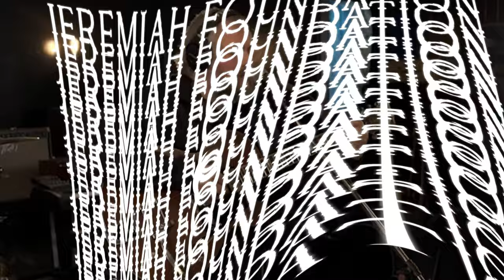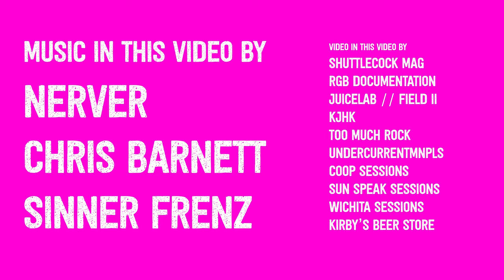ict fest promo rc4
ict fest 2022

ict fest is a diy fest that began in 2004. DIY means we all build this thing together. We help each other out to play shows together, we watch out for each other and speak up in the face of any violence. no violence, physical, verbal mental or otherwise tolerated.
joy and love are real and critical.

FEATURING
Sep 8
MDP
6 JACKASS
6:30 SONTIA SOUL
7 FALSE FLAG
7:30 DELERIUM
8 TWISTED SHIV // HEVEL HAVALIM
8:30 JUNE MP3
9 GOLFCLUBMURDERPARTY

KIRBYS
10 24 ZENITH
11 JEREMIAH FOUNDATION
12 NO BOYS
10:30 JOAQUIN FOX
11:30 MARRICE ANTHONY
12:30 SHVKXIR
1 FRESHMAKER

Sep 9
WAVE
1:30 XTO
2 STARSLINGER
2:30 SIOUXXBOYY888
3 CRAIG OWENS
3:30 MANNERS
4 JUNIOR RETREAT
4:30 BETTER AMERICAS
5 YOUTHPOOL
5:30 PERFUME
6 THE CAVVES
6:30 CHRIS BARNETT
7 THE BLACK CREATURES
7:30 ABANDONCY
8 MARTYALOKA
8:30 RUDY LOVE
9 HXXS
9:30 MARRICE ANTHONY
10 SIOUX CITY PETE
10:30 TF BUNDY
BARLEYCORNS
11 CHPNDL
12 DUSKSEEKER
1 SALAD

Sep 10
WAVE
1:30 OLD COFFINS
2 VIRGINS
2:30 FLOODING
3 DFTID
3:30 BAHIYAH
4 RECORD SETTER
4:30 DAYSLEEPER
5 DOWNWARD
5:30 GLASS AGE
6 CONCUBINE
6:30 PRIZE HORSE
7 STRANGE JOY
7:30 TRAUMA RAY
8 SINNER FRENZ
8:30 BUMMER
9 NERVER
9:30 BIGHAND//BIGKNIFE
10:00 CHAT PILE
10:30 KEO & THEM

KIRBYS
CUPS
SLOPPY BUT LUCKY
ON HOLIDAY

LOCATIONS
BACKBEAT
KIRBYS
WAVE
BARLEYCORNS
BICYCLE XCHANGE
KIRBY'S
NORTONS
KIRBY'S
SHOCKER STUDIOS
WAVE
BROWNTOWN PRODUCTIONS
SHUTTLECOCK MAGIZINE
RIGHTEOUS WAR RECORDS
PHIL UHLIK MUSIC
42 BELOW
ELEKTRIK CHAIR
SHAMROCK
BARLEYCORNS
JERRY'S
SNUG HARBOR
SPEKTRUM MUZIK